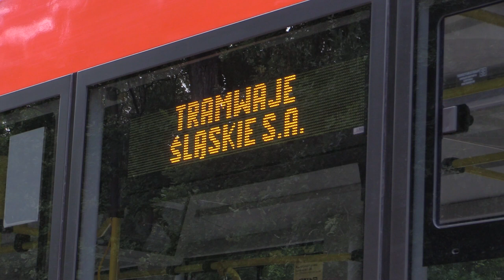Tramwaje wróciły do Zabrza 15.09.2023